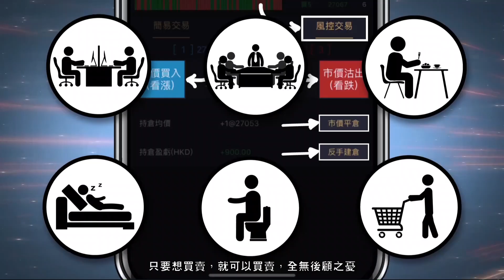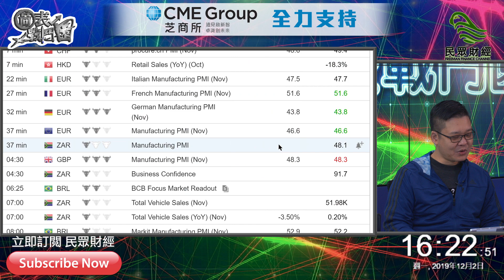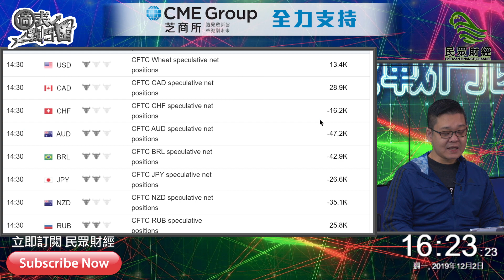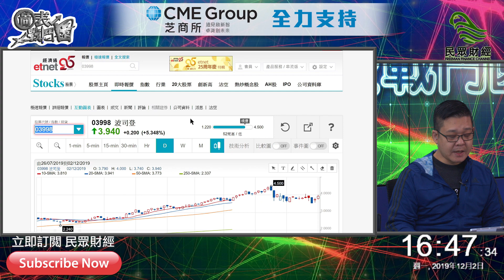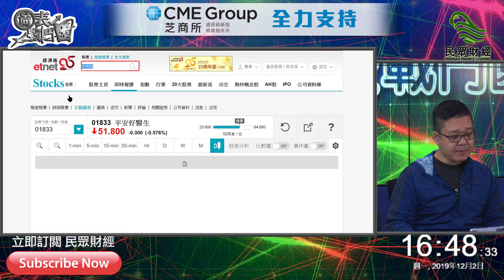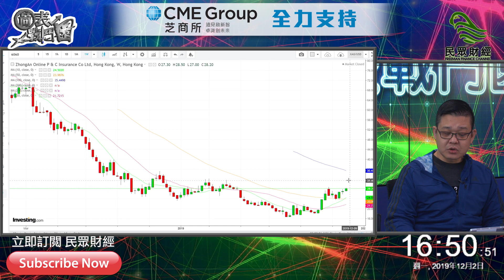個市淨係識chok_ _圖表戰鬥園_【BruceSir環球市場投資教室】_民眾財經台_20191202